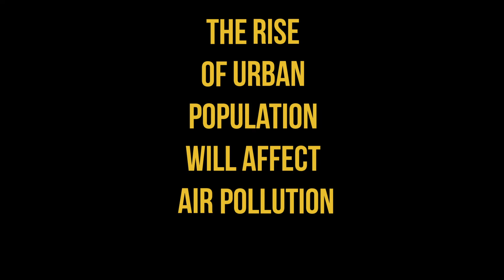THE RISE OF URBAN POPULATION WILL AFFECT AIR POLLUTION LEVELS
Growing urban population is a cause of concern because of the impact on air pollution levels. In 1980 the 39% of the entire world population lived in an urban area. This number increased to 54% in 2015, and it is expected to reach 66% by 2050. This rising trend proofs that it is essential to think about how to prevent air pollution but also how to protect ourselves against it.